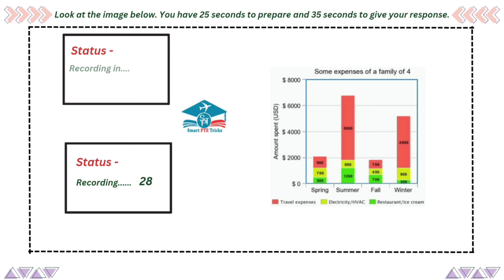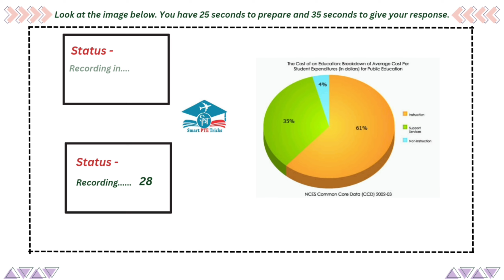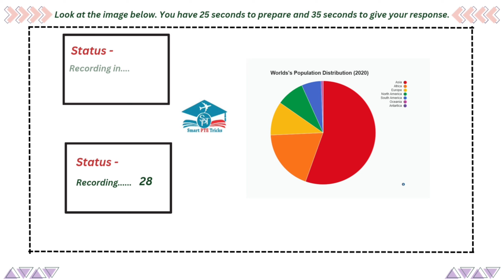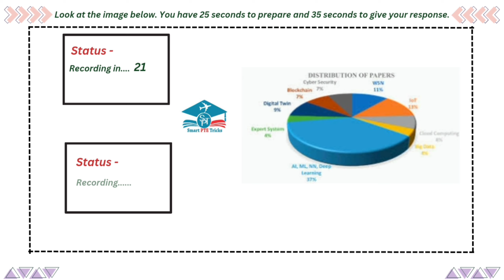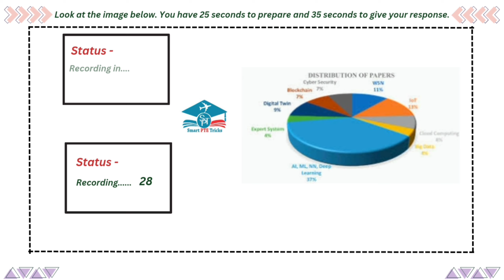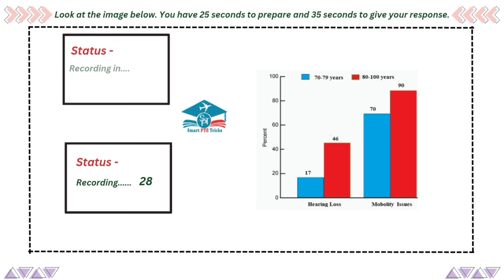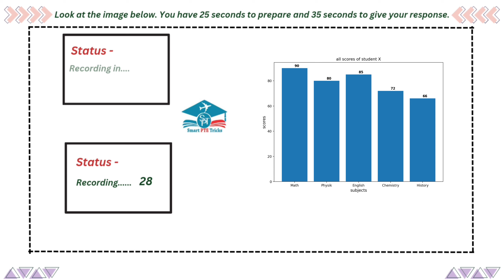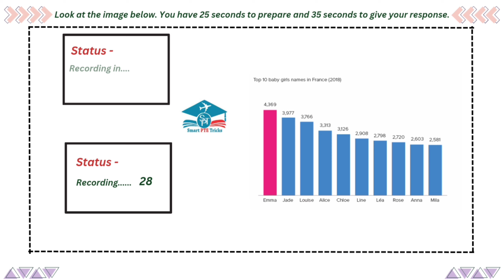PTE Describe Image 2024 Prediction EXPOSED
PTE DESCRIBE IMAGE 2024 - MOST REPEATED IN EXAMS PREDICTION

Good Luck !!!
all material link ielts pte my youtube channel